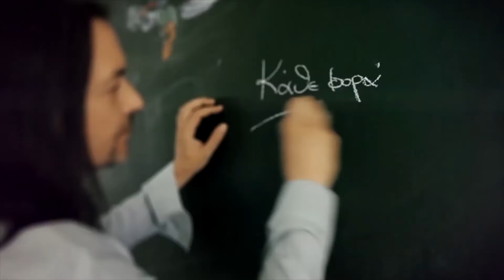Γιάννης Κότσιρας , Παρασκευή 10 Μαρτίου , Lab Art